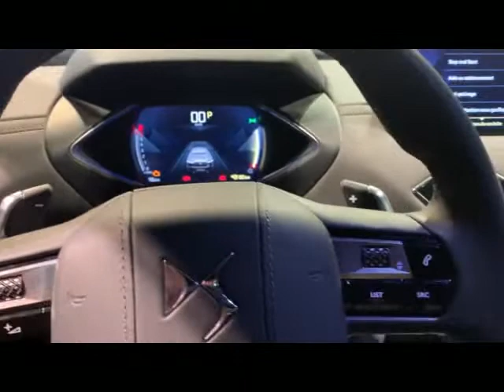Audi SQ2 2020 vs. DS3 Crossback 2020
Hello to MotorCarTube and a new video. Today we compare the Audi SQ2 2020 vs. DS3 Crossback 2020. Please let us know what you think. Wich one do you like more?

Hallo bei MotorCarTube und einem neuen Video. Heute vergleichen wir Audi SQ2 2020 vs. DS3 Crossback 2020. Bitte lass uns deine Meinung wissen! Welches gefällt dir mehr? Schreib es uns in die Kommentare.